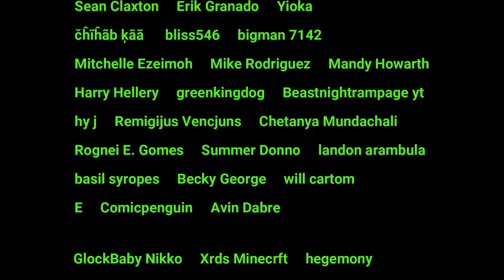F1 22 Brazil Qualifying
Welcome to Formula 1,
In this series we will attempt to start our own F1 team and win the world championship.
This is a 10 race season on medium difficulty.